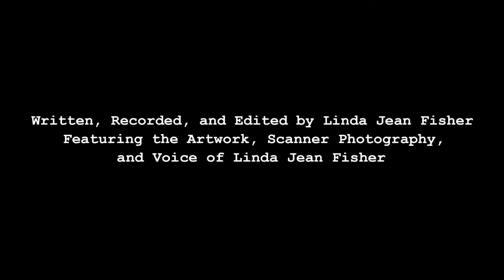Work Period: 23 August 2021 - 29 August 2021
A beautiful ACTOR is elected President of the United States and visits my bed and breakfast wearing a pair of nose glasses. I serve her my maternal grandmother’s favorite lunch: a BANANA and two scoops of cottage cheese with Kellogg’s Special K sprinkles. A robot staying in the room next door to the President looks at his serving of this feast, waves his arms wildly, and announces that it doesn’t COMPUTE. I pen the word DECAY on my forehead and serve the robot a bushel of the microchips I am hoarding. I tell my guests about my EXILEMENT and that I was framed by the President, and it only looks like a banana she is eating. My pet FOAL enters the dining area followed by a string quartet. A GENTLEWOMAN sails through an open window playing a handheld harp and singing “Strange Fruit”. A parade of HEARSES brings me to my knees because I can’t handle the weight of my responsibility. An INTERPRETER relays my feelings to the President, and she digs her hands in the soil under the poplar trees outside. The JANGLE made by the voices of the truths hiding in this earth deflect an assassin’s bullet and reshape history. The kangaroo KING borrows books from my library and writes in the words that will expose our misdeeds. The money we earn from page sales is used to purchase oil paints for the MADONNA portrait class I host every summer that draws both professional and NOVICE artists. Figures wearing familiar white OVER-GARMENTS walk toward my house and I tell my guests to ready themselves for war. The President, robot, and gentlewoman are also seasoned slingers and fight off the terroristic POSSE. The kangaroo king busies himself writing a QUINTETTE for five milk carton guitars and I play the words of my protest poetry in Morse code on the RIM of a kettle. I turn my poem into a folk SONG and perform live wearing the President’s nose glasses and sitting on a pile of home economics TEXTBOOKS. I cause UNREST throughout the mainstream music world because I pair my jolting, unheard of lyrics with pieces of music often associated with radio jingles. I am not afraid to use my VOICE to say words loud and this embarrasses my mother. A swarm of XYLOCOPA pass over my bed and breakfast and devour the wooden cross the pelted white supremacists dropped on my lawn. I measure the hatred with a YARDSTICK and asked ZEUS to wash this evil away with rain.